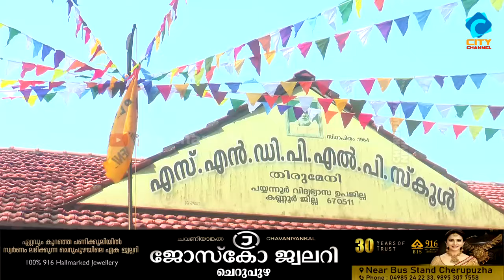തിരുമേനി എസ്.എൻ ഡി.പി.എൽ. പി. സ്കൂൾ വിപുലമായി വാർഷികം ആഘോഷിച്ചു.